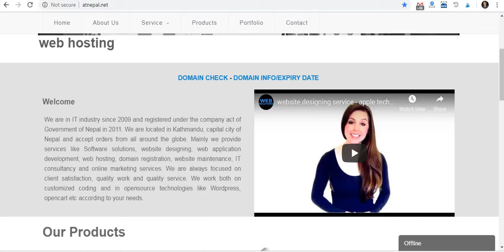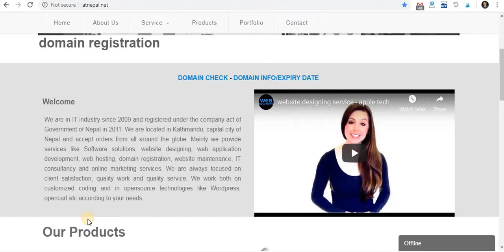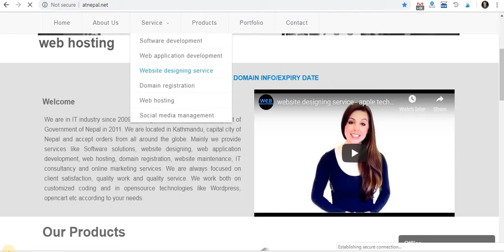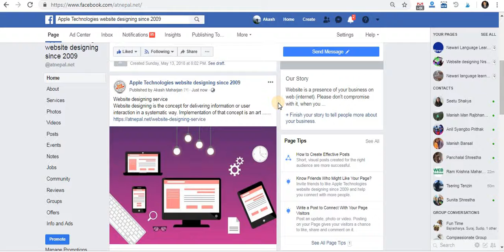वेबसाईटमा समस्या र समाधान - social sharing button not working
Software development, website designing, web application development, domain registration, web hosting, IT consultancy etc

Apple Technologies
Dhwakha baha, Jyatha, Kathmandu, Nepal
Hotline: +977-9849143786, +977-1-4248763